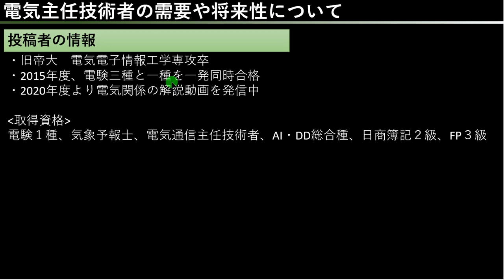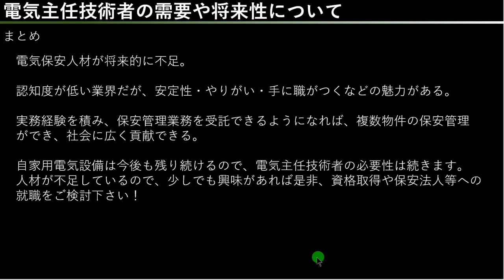電気主任技術者の需要と将来性について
電気保守人材が不足しており、その原因の一つが業界の知名度の低さのようですので、少しでも多くの方に電気主任技術者のことを知ってもらおうと考え、投稿させていただきました。
あくまで個人的見解ですのでよろしくお願い致します。
▼参考
経産省の電気保安人材・技術ＷＧの中間報告

◎電験一種

◎電験二種

◎電験三種

　上記アドレスの”(アットマーク)”の部分を@へ置き換えてお使いください 。

▽ZOOM個別指導（主に電験三種理論）
興味がございましたら下記URLをご覧ください！